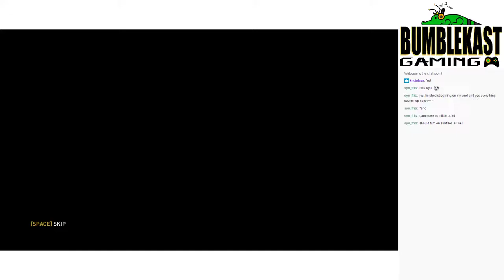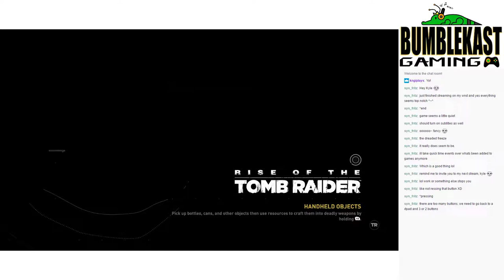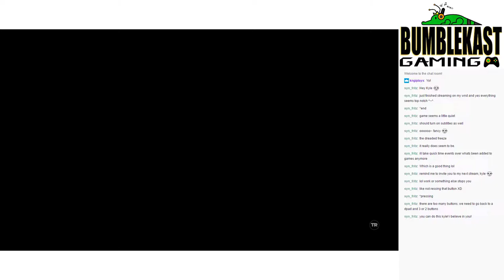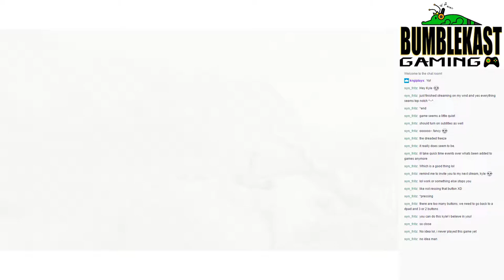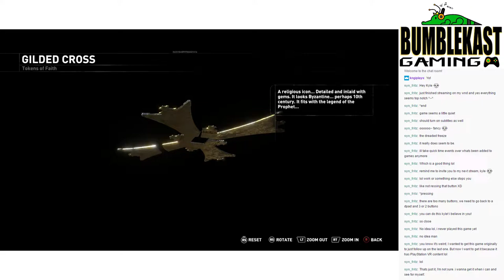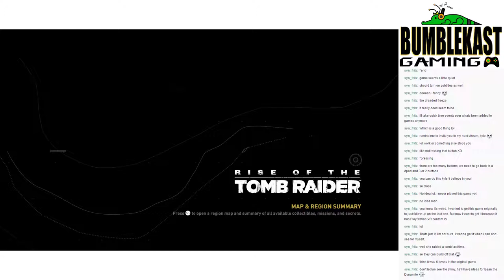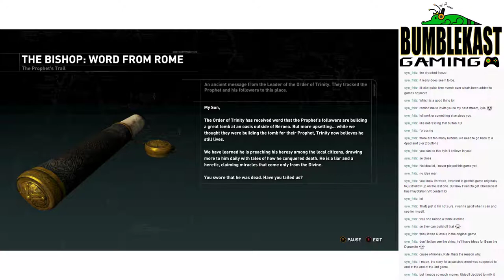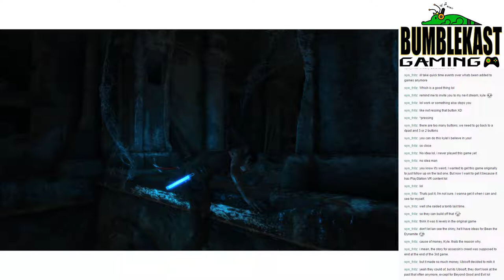Rise of the Tomb Raider - PART 1 - BumbleKast Gaming Live #34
This episode originally aired Nov. 2nd, 2017 exclusively for patrons.

BumbleKast Gaming LIVE! is exclusive for patrons!

Welcome to the BumbleKast!  We're your hosts, Ian Flynn and Kyle Crouse.

Join us every other Monday for our podcast, the BumbleKast.  Alternating Mondays feature our gaming channel, BumbleKast Gaming.  Patrons can join us every Friday at 10PM EST for BumbleKast Gaming Live!  We're an easy-listening, all-things-nerdy kind of show that survives purely on support from our fans.

Ian Flynn is a writer best known for his long runs on Archie Comics' "Sonic the Hedgehog" and "Mega Man" comics.

Kyle Crouse is videogame music connoisseur with a long history of podcasting and broadcasting.